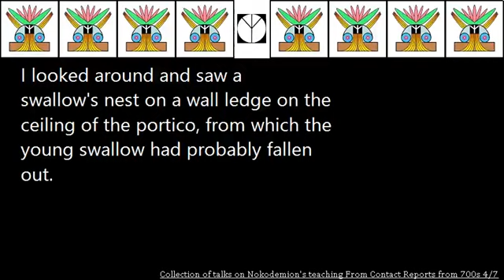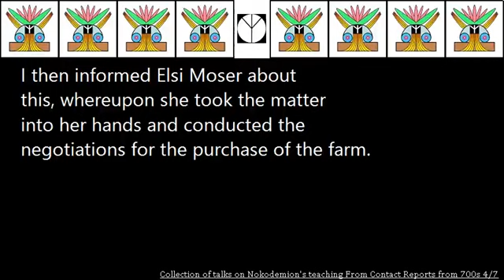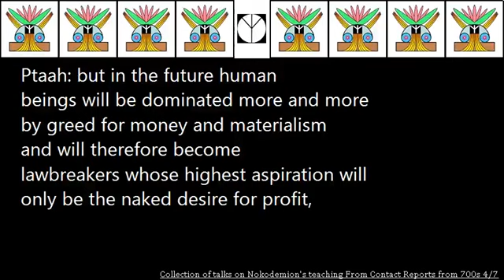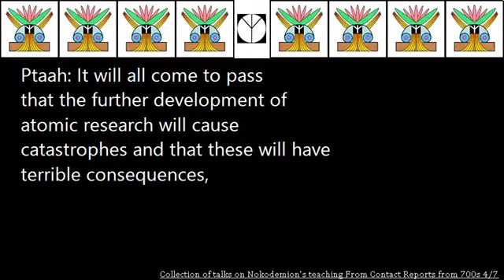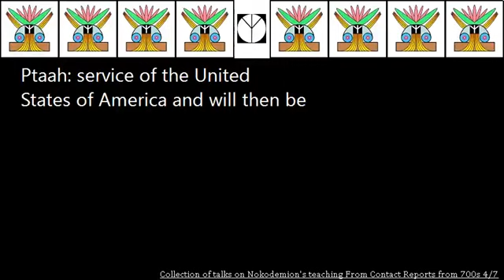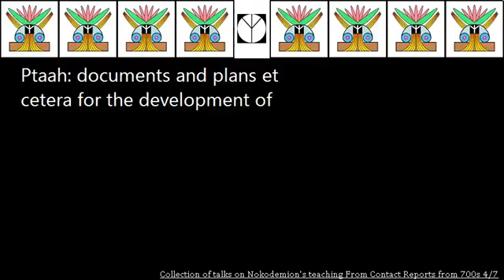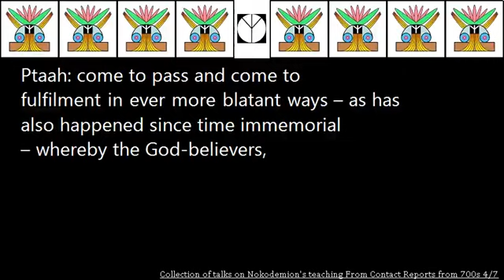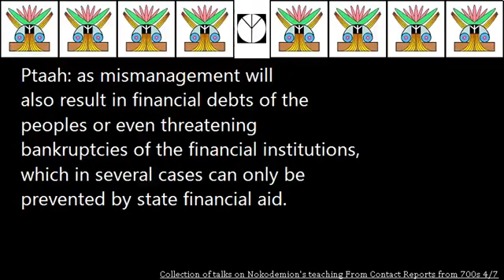Billy Meier UFO Contact Reports - Collection of talks on Nokodemion's teaching (4 of 7)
Collection of talks on Nokodemions teaching From Contact Reports from 700s 4of7